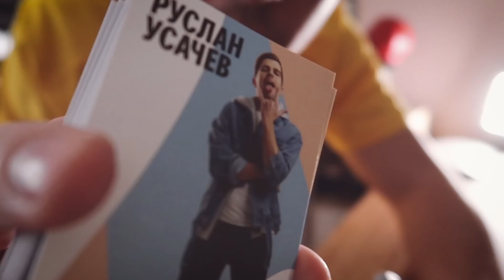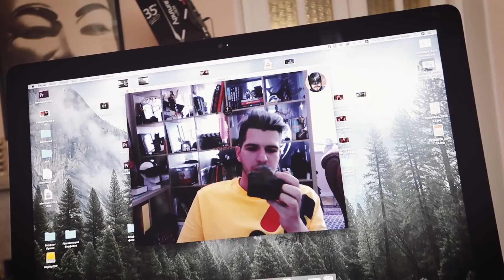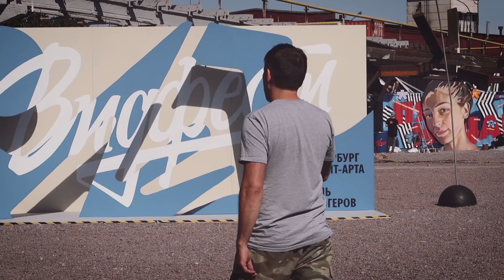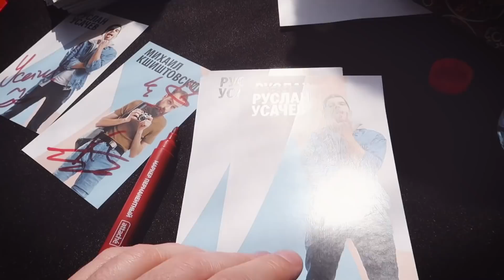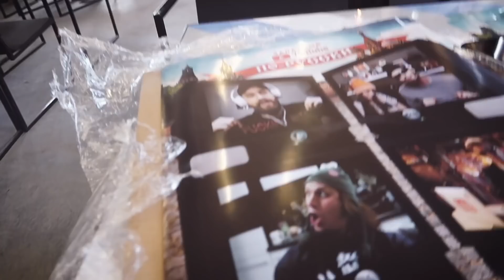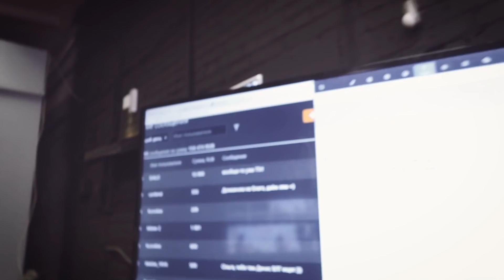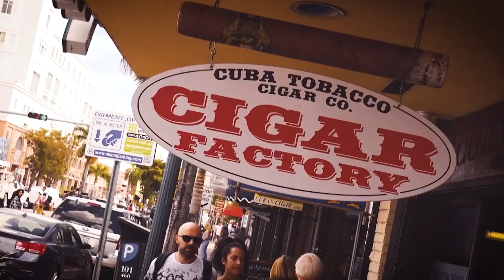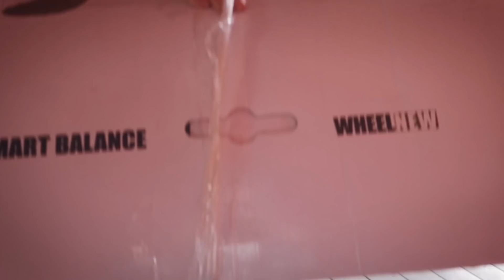МЫ НАКОНЕЦ-ТО ВСТРЕТИЛИСЬ С НЕЙ! [UsachevPOV]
Однажды Руслан Усачев решил сходить на Видфест 2018 в Санкт-Петербурге. К сожалению, он взял с собой камеру, поэтому во влог попали не только плохие шутки, но еще Кшиштан, Поперечный, Оляша, Satyr, Джарахов, Егор с  канала Егор и даже сама Гермиона.